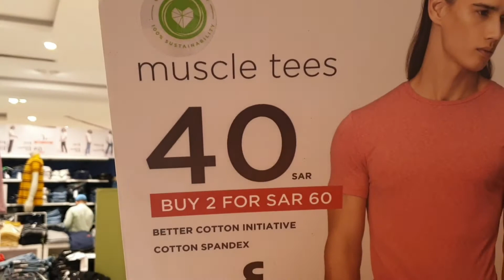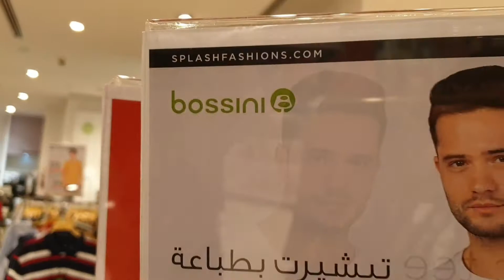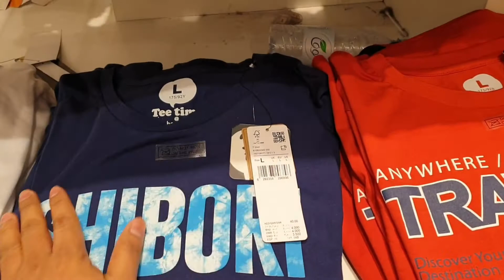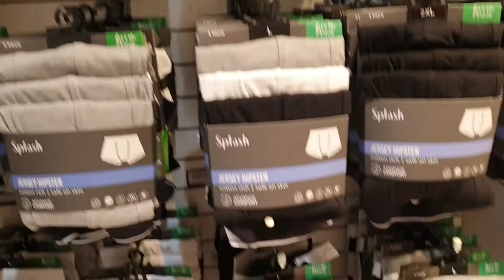Umuulan ng promo sa centre point sobrang baba (laki ng brief ng saudi)